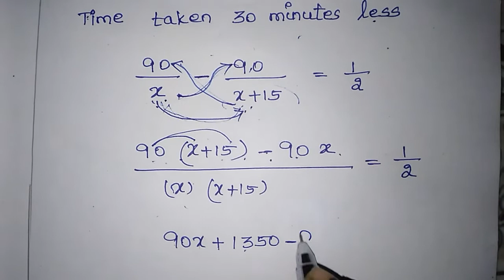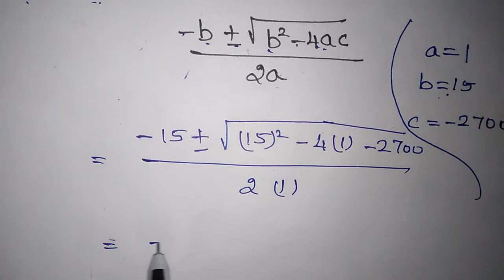Chapter-3 Ex:3.12 (3) Bus Sum தெரியுமா... இதோ உங்களுக்காக easyaa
Easyaa Padikalam
Here, in this video -10th maths from Exercise 3.12. Learn the sum easily.